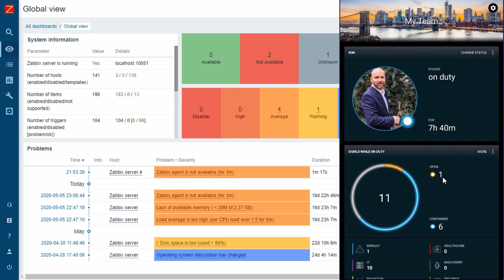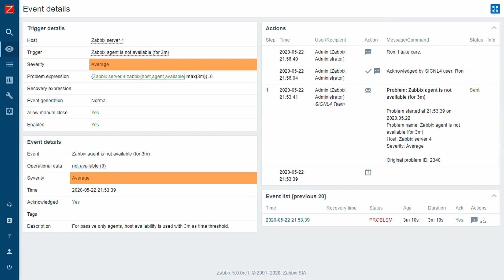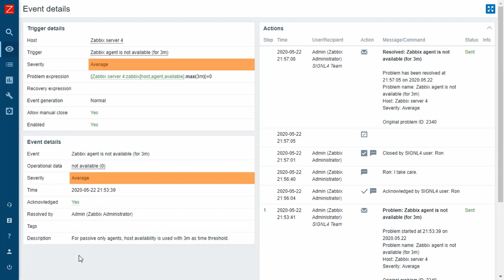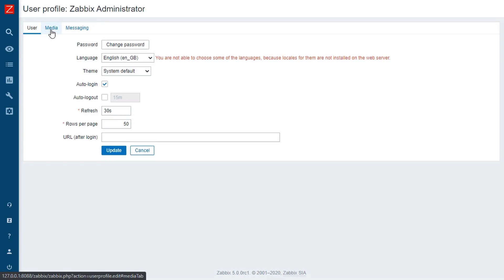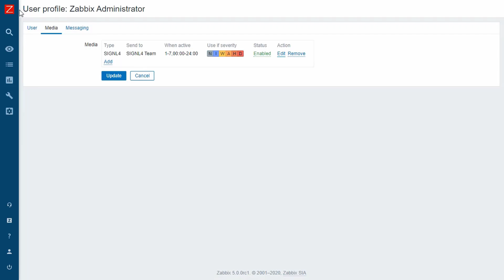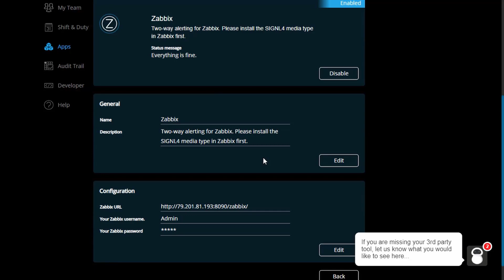SIGNL4 Zabbix: Mobile App, alerting via push, SMS and call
How to alert with SIGNL4 via push, SMS and call from Zabbix. Including status updates with 2-way integration. Mobile app for Zabbix.